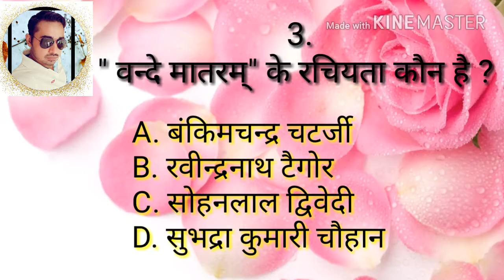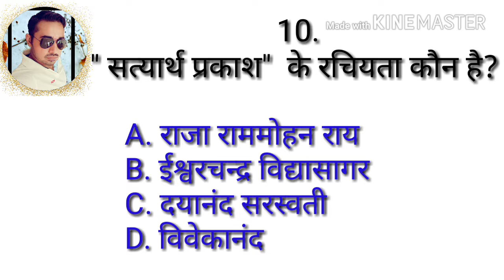हिन्दी की प्रमुख रचनाए (2)// GK FOR EXAMS -47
hindi ki rachnaye
MY NEW CHANNEL FOR HEALTH RELATED

imp questions for htet ctet rtet
parmukh rachnaye
neeraj singh sihmar
neeraj singh sihmar neeraj singh sihmar
blessing channel blessing channel
blessing channel